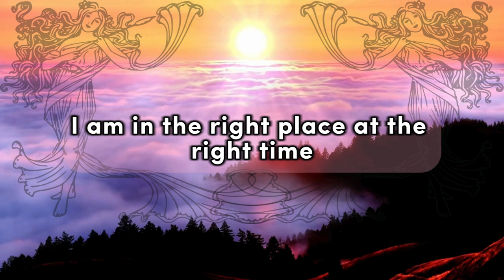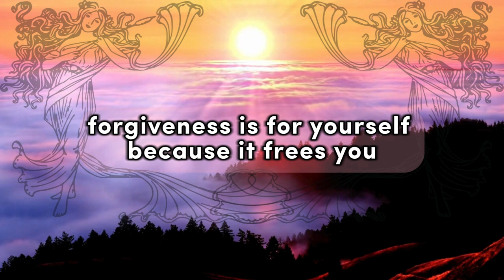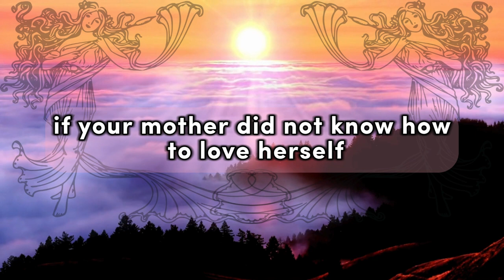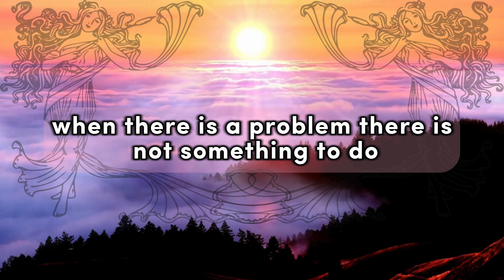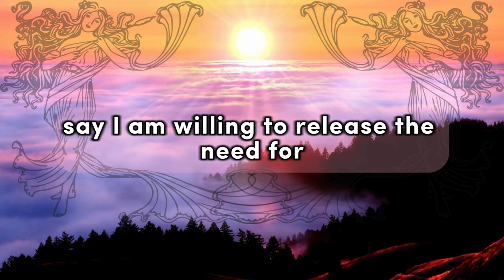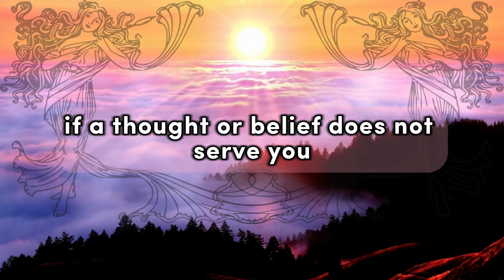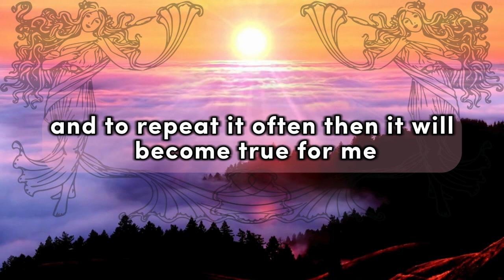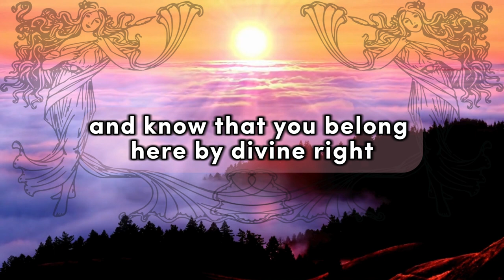Manifestation🧞‍♀️ by Louise Hay💅 Queen of reality shifting and famous quotes for perfect new life🦋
I also writhe article on my blog about women, I hope this video will help you so far so you can find your higher self